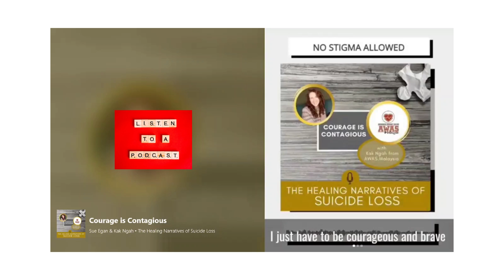Sue Agen - Courage is Contagious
This is an episode that shows how cultural differences may affect how we grieve.

Kak Ngah is from Malaysia where suicide is still a crime. She faced the loss of a loved one to suicide almost 10 years ago and she shares her story.

Through setting up her support page @awas.malaysia Kak is speaking out about suicide grief and mental health in order to highlight the fact that feeling suicidal is not a crime and those who feel suicidal need support - not a criminal record.

Setting up a support network in such a culture takes courage, to which Kak replies "courage is contagious." Humble and a courageous soul ❤ I was truly honoured to talk to her.

Listen with care and know we are fighting these discourses and the law together ❤ 🙏❤
21w
awas.malaysia's profile picture
awas.malaysia
awas.malaysia Thank you Sue @suicide.grief.support for this. I'm truly grateful to be connected with you and to be receiving such support from a suicide grief specialist and a fellow suicide loss survivor all the the way from the other side of the world! I am honored to be fighting stigma along your side! And WE are definitely strongertogether. Terima kasih 🙏❤️